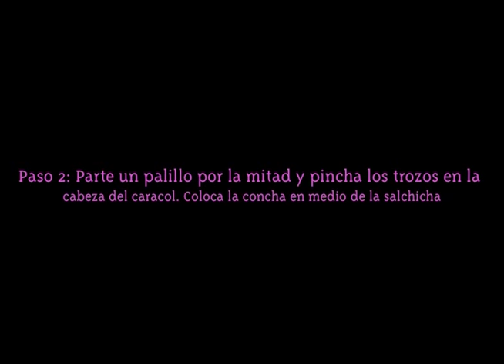Manualidades para los niños: Caracoles de pasta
Conmishijos apuesta por las actividades educativas y por ello os propone esta divertida manualidad infantil del caracol de pasta de sal. Es una manera de entretener a tus hijos a la vez que aprenden valores como por ejemplo el amor y respeto por el medio ambiente. Puedes encontrar más manualidades en htttp://